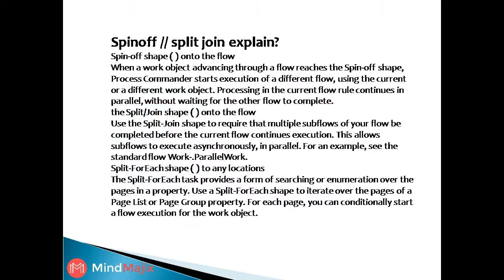Learn Pega Interview Questions & Answers from Mindmajix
Pega handles customer relationship management and business process management. Using Pega improve the efficiency of a number of high volume, high importance operations by more than 50%. If you have any further questions.